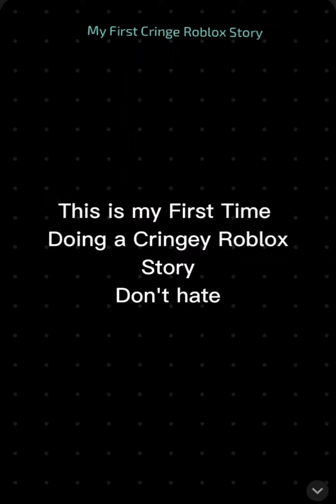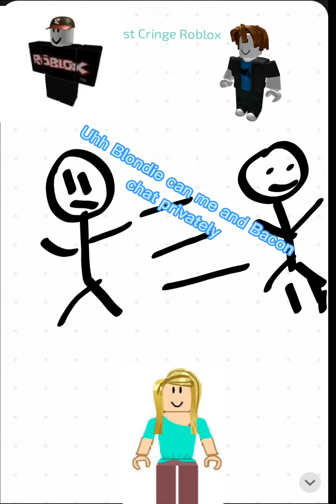Text to speech but the main character has a brain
This is my First time doing this Soo No hate